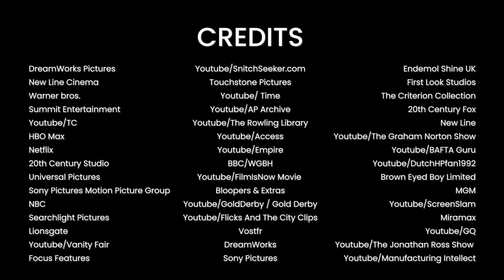Harry Potter: Rejected Actors Who Would've Been Awesome | OSSA Movies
The Harry Potter movies might’ve featured the perfect cast, but there were other actors linked to the roles. So, which were some of the Harry Potter auditions that would’ve been awesome in hindsight? Let’s find out!

What do Robin Williams, Henry Cavill, Saoirse Ronan, Ian McKellen, Tim Roth, Eddie Redmayne, Liam Aiken, and even JK Rowling all have in common? They auditioned to be Harry Potter actors! Funny enough, David Thewlis also auditioned for another role that wasn’t Professor Lupin – can you guess which one it is?

Tell us, do you think the Harry Potter cast was perfect as is or would you have wanted so see other actors in parts like Cedric Diggory and Hagrid?

Sit back, hit the play button, and enjoy! And don’t forget to check out the Harry Potter OSSA Movies playlist for more magical videos about the Boy Who Lived.